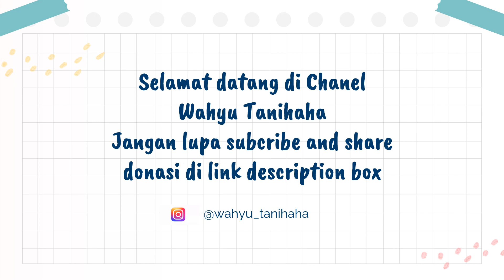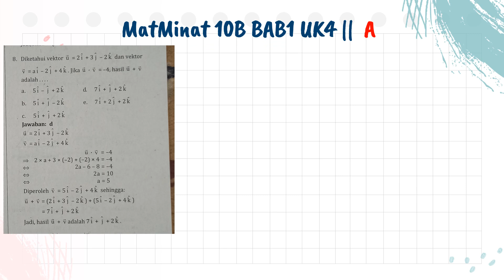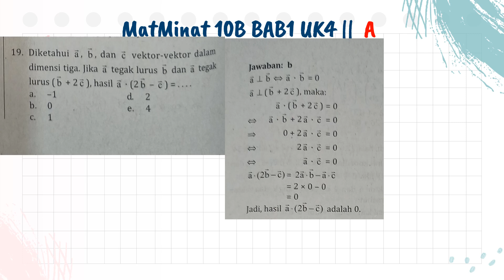MatMinat 10B Bab1 UK4 Part1